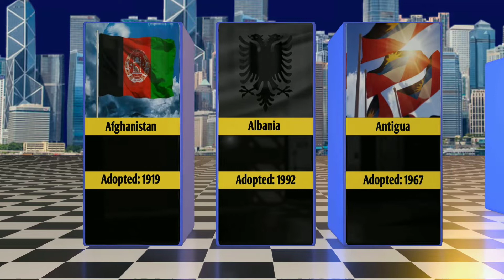The Countries and flags of the World | Countries National Flags with Adopted Date